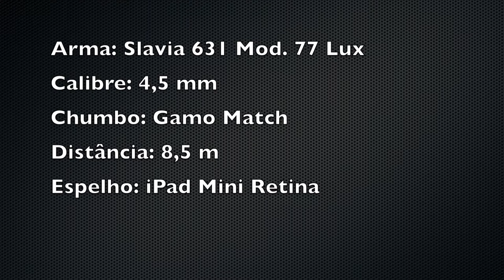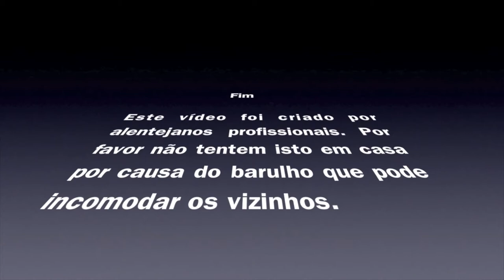Rebentar um balão com um tiro através de espelho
Tributo a Annie Oakey, rebentamento de um balão, disparando de costas, usando um espelho (iPad) para apontar.

Distância, 8,5 m.
Arma: Slavia 631 Mod. 77 Lux.
Calibre 4,5 mm.
Chumbo: Gamo Match.
Espelho: iPad Mini Retina